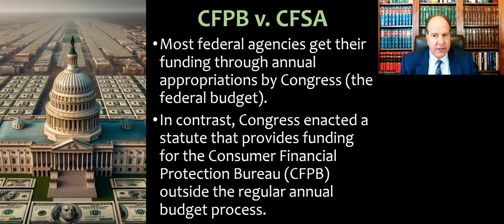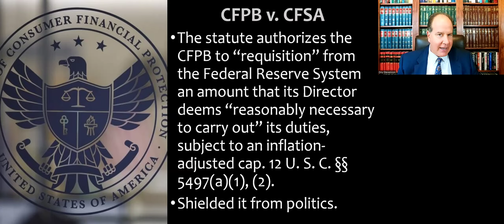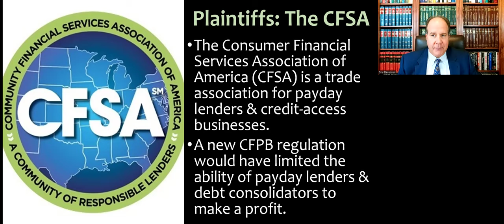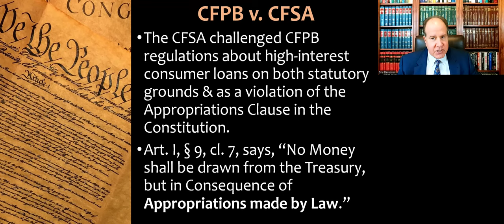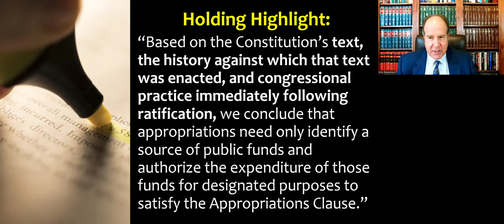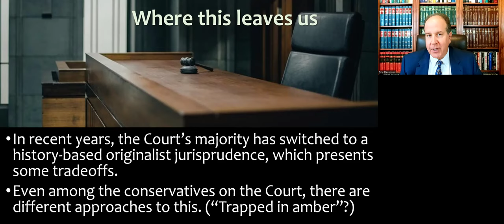Consumer Financial Protection Bureau v. CFSA - Agency Funding & the Appropriations Clause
Video lecture for my Administrative Law course (and Leg-Reg) about the case Consumer Financial Protection Bureau v. Community Financial Services Association, 601 U.S. 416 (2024), which addresses federal agency funding for the CFPB & the Appropriations Clause in the U.S. Constitution.